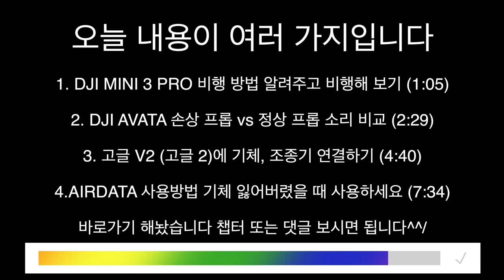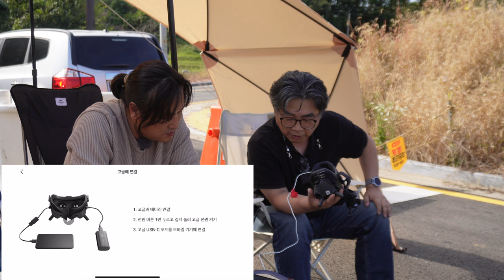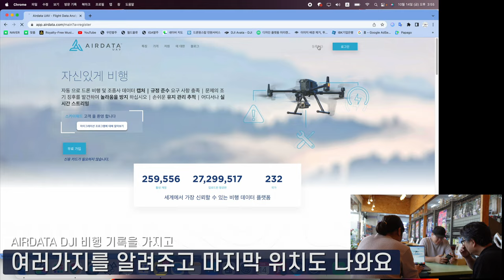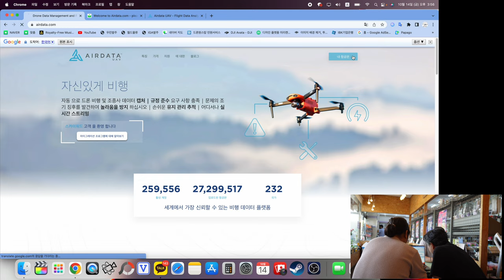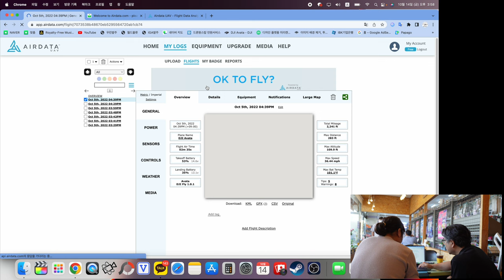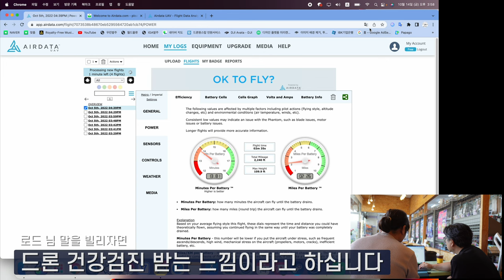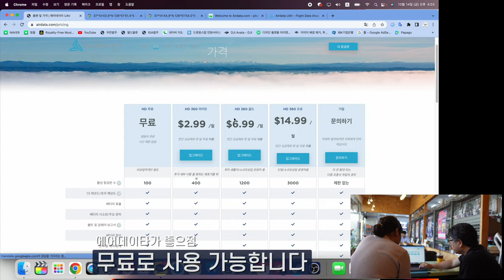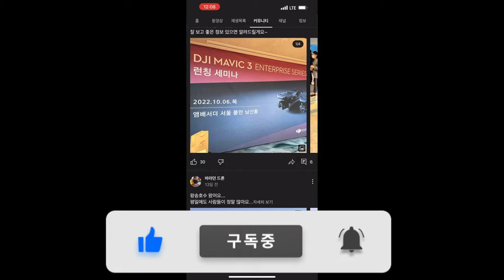미니 3 운전 속성 교육, 고글 2 또는 고글 v2 와 아바타 연결하기 또는 기체 재연결 방법, 아바타 프롭 소리 비교, 드론 추락위치 알기 편한 에어데이타 사용방법 설명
바라던드론 카톡방 정원 100명
그냥 드론 이야기를 하거나 듣거나 자기 드론 영상도 보여죽 다른 사람 드론 영상도 보고
규칙이나 형식 없이 드론 좋아사는 사람 딱 100명 같이 이야기 하는 곳입니다

0:00 시작
1:05 미니 3 속성 교육
2:29 아바타 손상 프롭 소리 비교
4:40 고글과 아바타 연결 또는 재연결 방법
7:34 에어데이타 사용방법